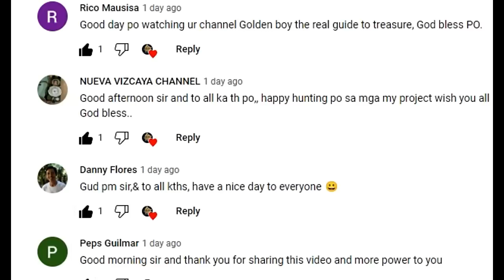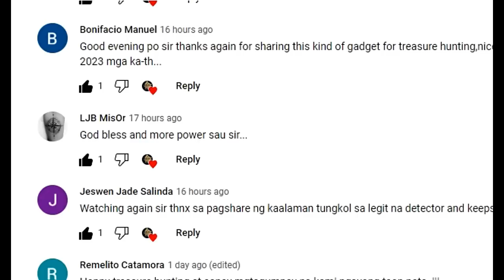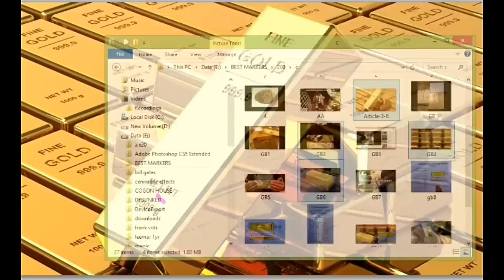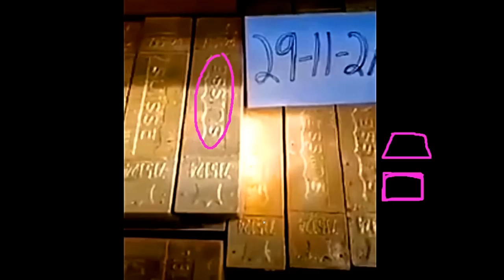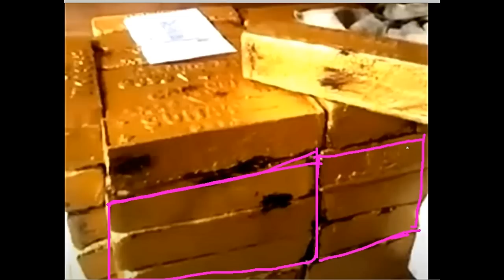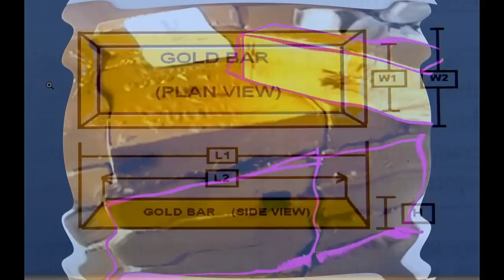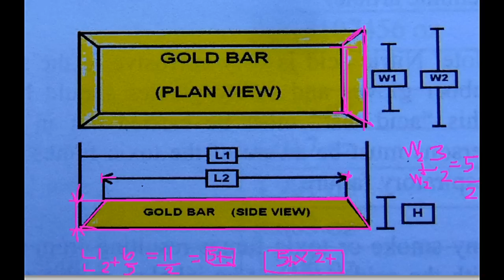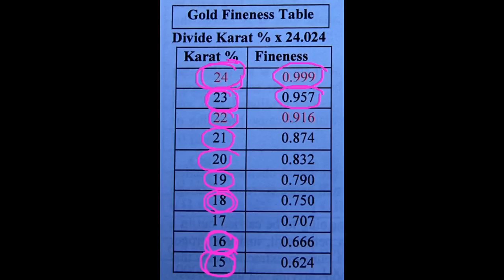TOTOONG HUGIS NG YAMASHITA GOLD BARS!!!